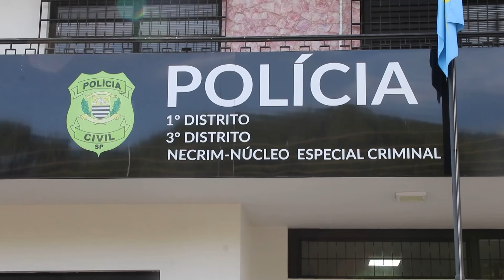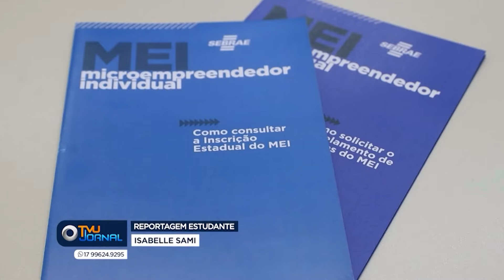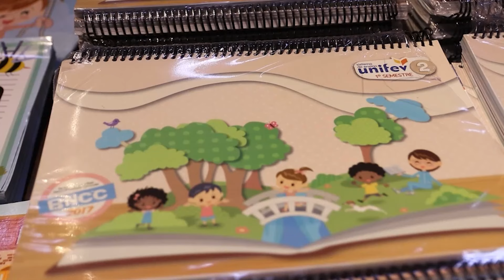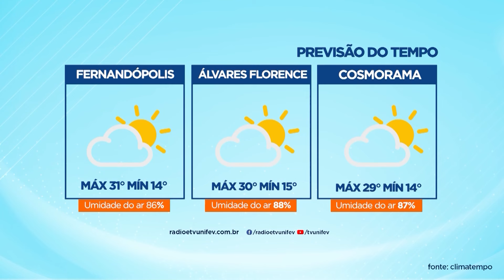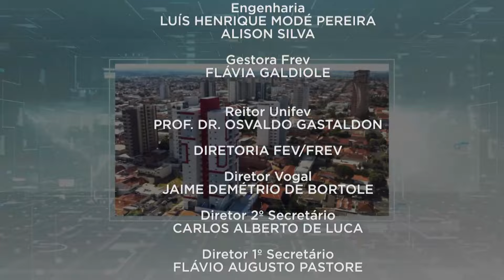TVU Jornal 31 de Julho de 2024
Há 30 anos, a Rádio e TV Unifev se orgulha de fazer parte da história de Votuporanga e região. Através do TVU Jornal, acompanhamos de perto o dia a dia da comunidade, levando informação de qualidade com responsabilidade e compromisso com a verdade.

Jornalismo com a sua cara Nossa equipe de jornalistas experientes e apaixonados por Votuporanga e nossa região se dedica diariamente para oferecer um telejornal completo e dinâmico.

Cobrimos os principais acontecimentos locais, sempre com um olhar atento às necessidades da nossa comunidade.

O TVU Jornal não se limita apenas a informar. Através de reportagens especiais e entrevistas com especialistas, buscamos aprofundar o debate sobre temas relevantes para a sociedade, promovendo a reflexão e a cidadania. Junte-se a nós!

Acompanhe o TVU Jornal diariamente e fique por dentro de tudo o que acontece em Votuporanga e região. Rádio e TV Unifev: mais de 30 anos juntos!